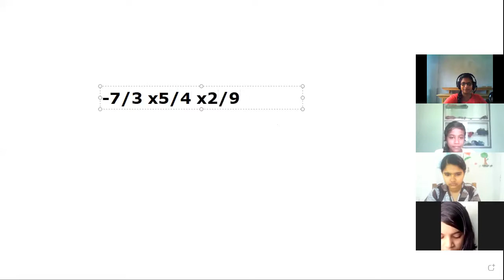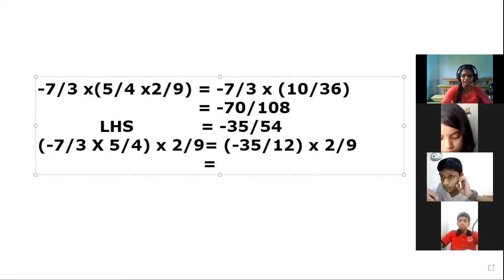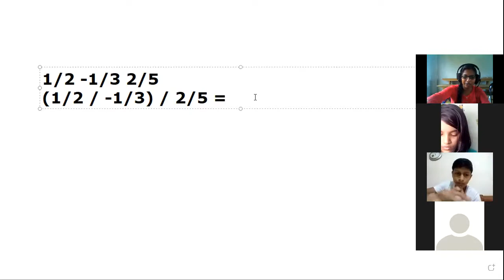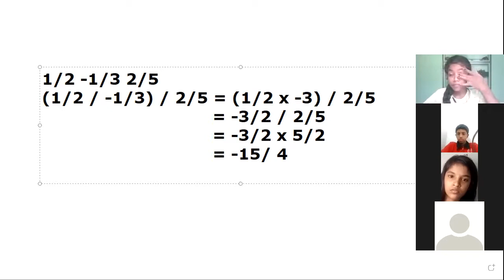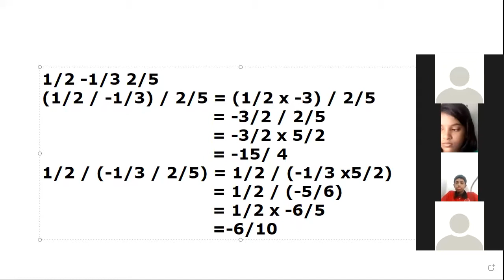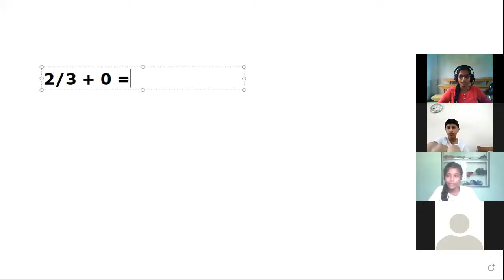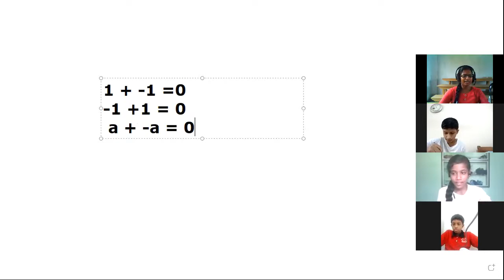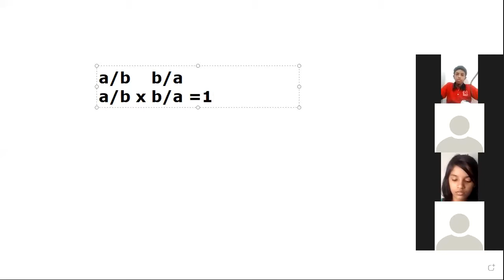CLASS 8 MATHS PART 2; 29 JUNE 2021